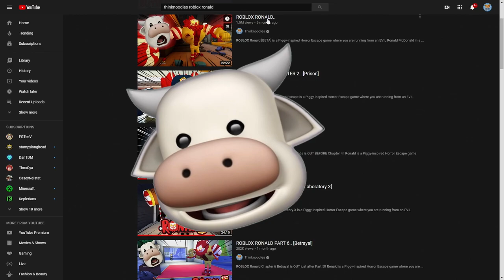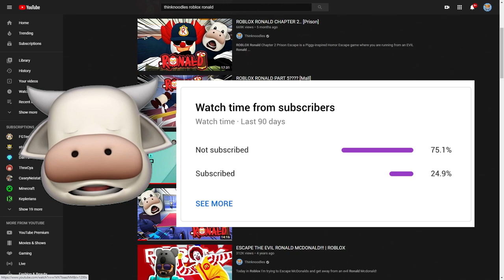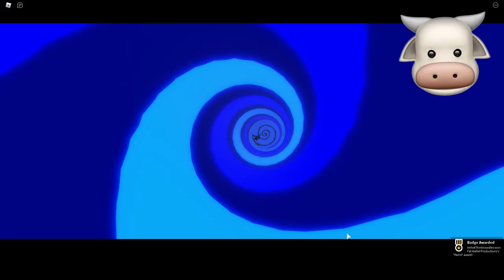ROBLOX RONALD PART 4.. [RB Battles Race]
ROBLOX Ronald Chapter 4 is FINALLY out!! Now we find out how we got to Part 5!!